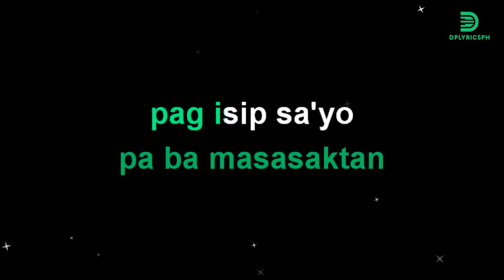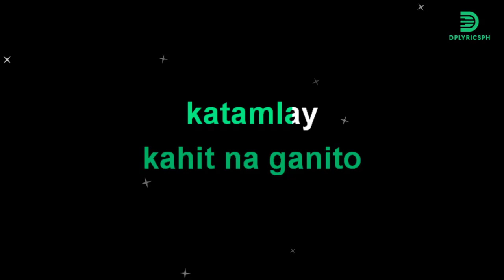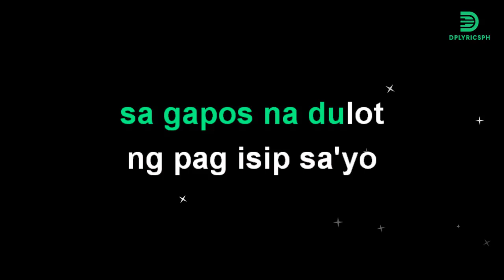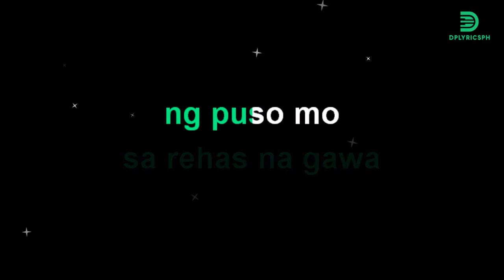Rizal Underground - Bilanggo (karaoke version)